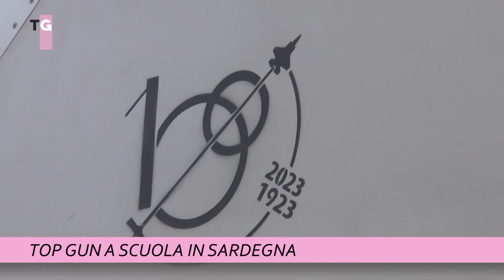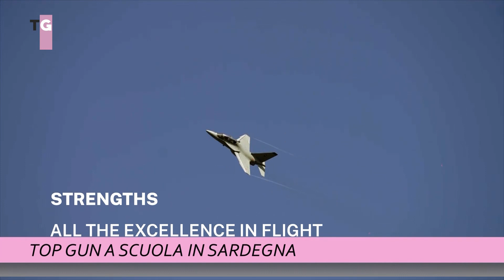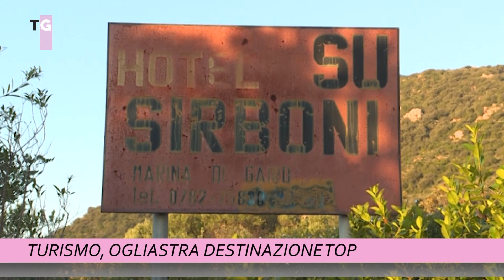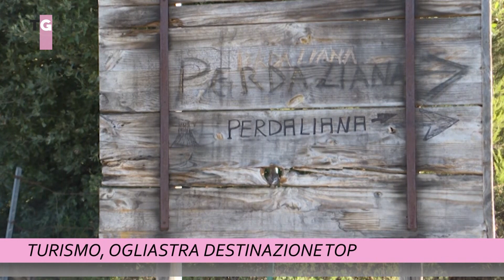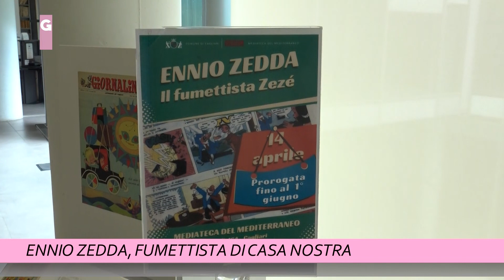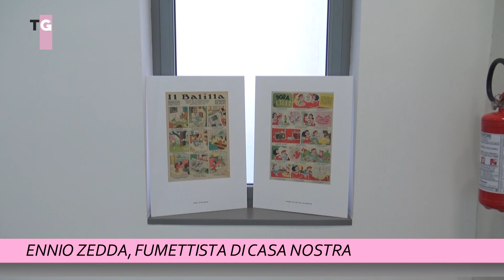TCS MAGAZINE 14MAGGIO 2023